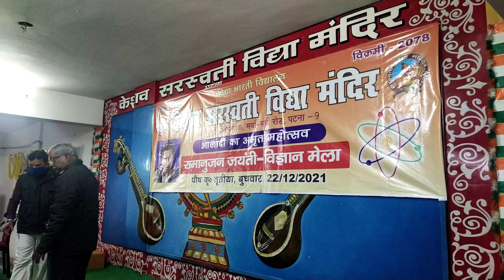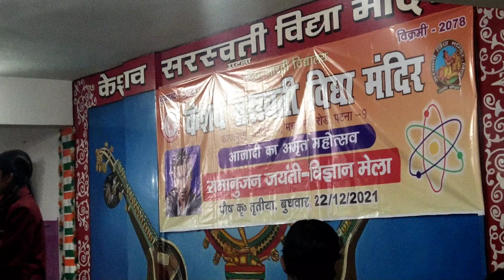KSVM :: केशव सरस्वती विद्या मंदिर के बच्चों ने रामानुजन जयंती सह विज्ञान मेला में बनाए आकर्षक model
KSVM Patna Bihar